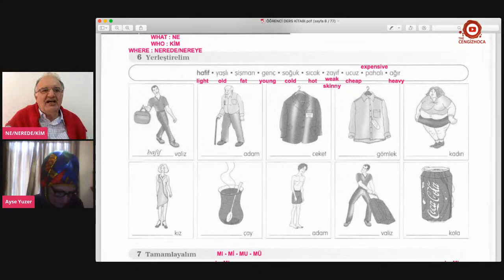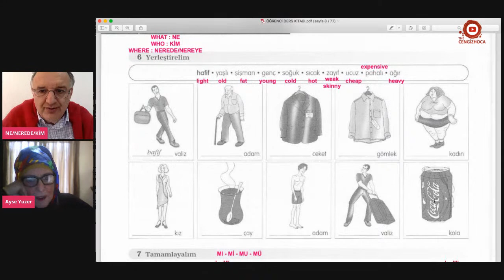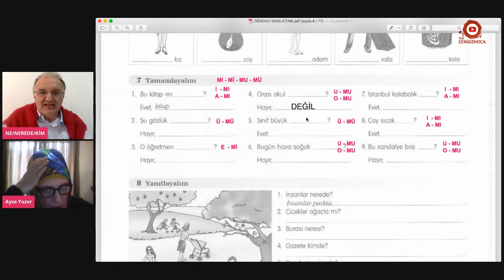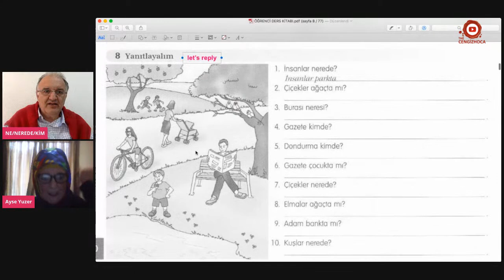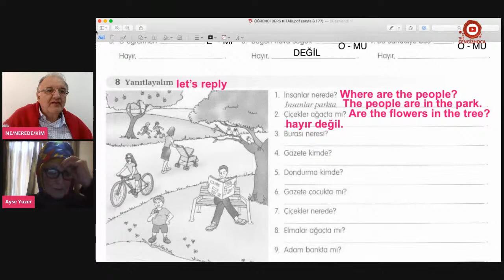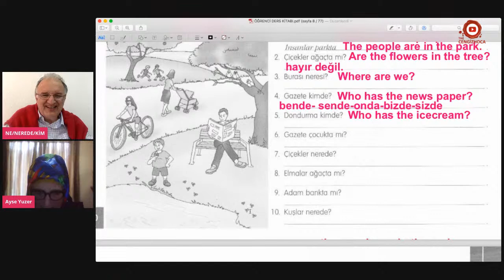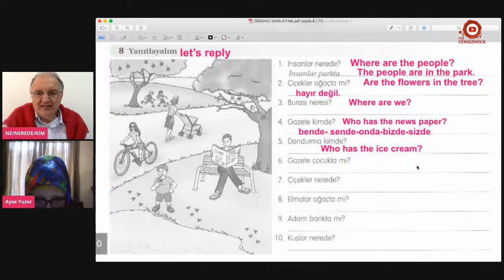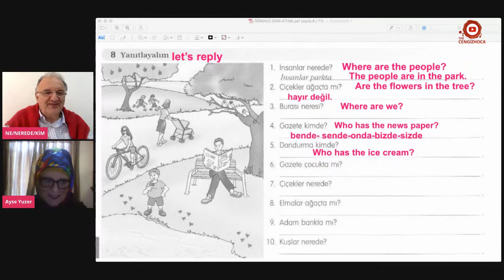TURKISH LESSONS - SENTENCE STRUCTURE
TURKISH FOR FOREIGNERS,

We started Turkish classes starting from Sunday, 23 March 2020. I hope it will be a very fun and new method. It is completely FREE and we have no other purpose other than helping you learn Turkish.

All you have to do is watch live from YOUTUBE at the same time every day and write your questions in the comments.

We have created a Group and you will speak only Turkish and you will develop fast.

Hours and Days - Just 20 minutes
Everyday including Saturday and Sunday
at 16.00 Turkey Time (UTC+2 or UTC+3 Time-Zone)

Thus, as soon as our Live Classes begin, you will receive an automatic notification from our YOUTUBE channel.

You will never miss a live broadcast. All our live broadcasts will be recorded and will remain on our YOUTUBE channel.